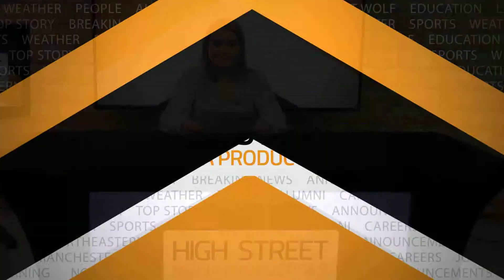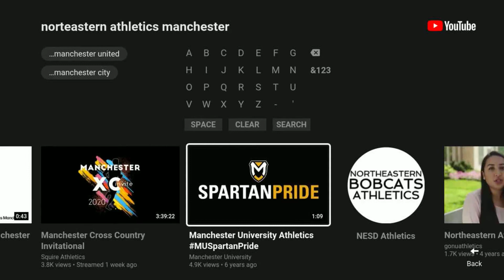Morning News: Friday, January 15, 2021